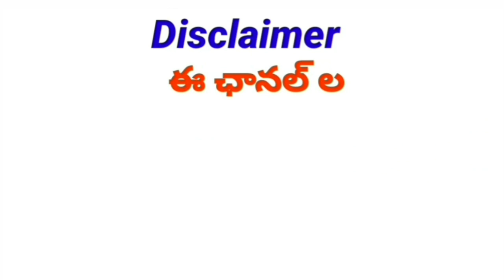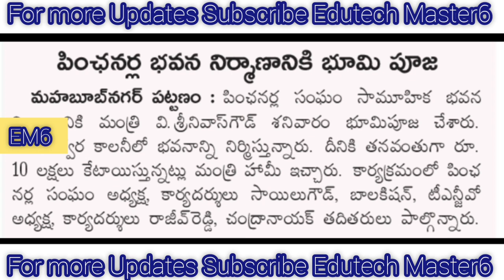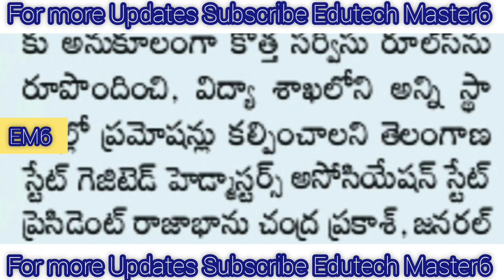Government Teachers Employees and Pensioners News Today |TS Employees Teachers and Pensioners Update